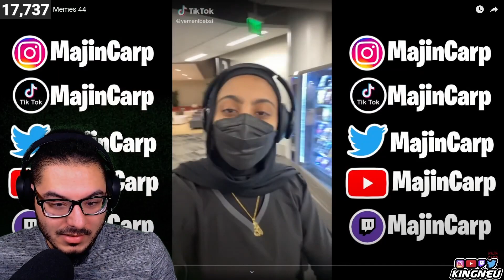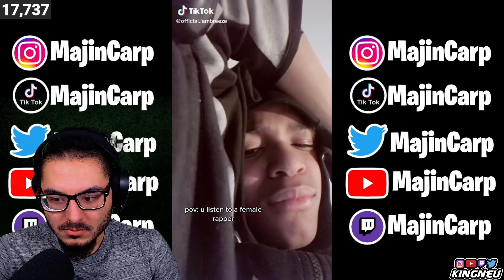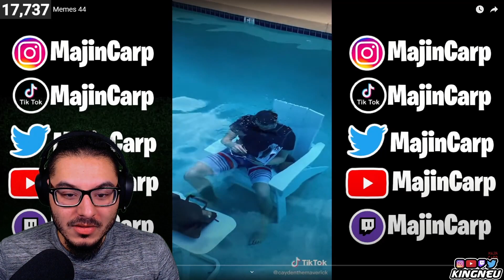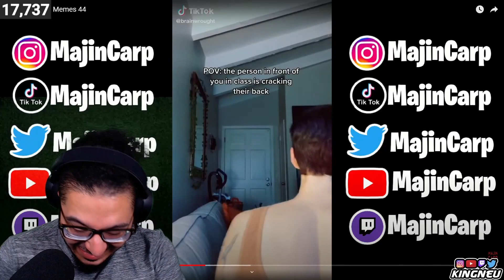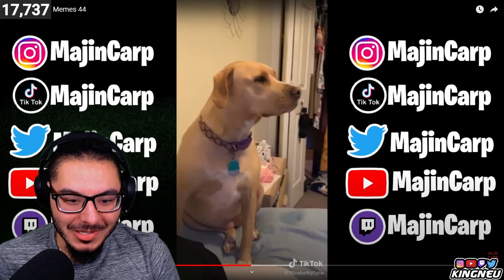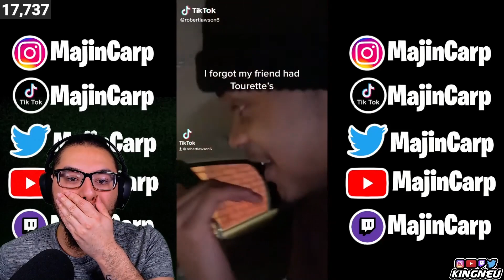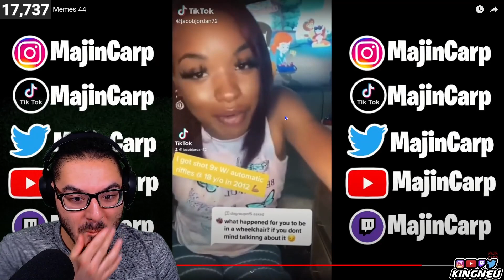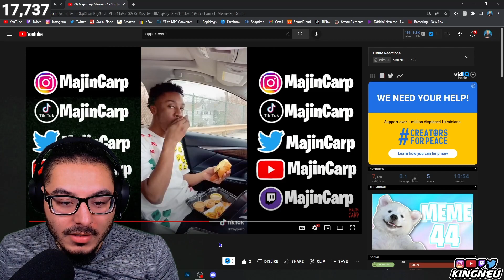MajinCarp Memes 44 | REACTION